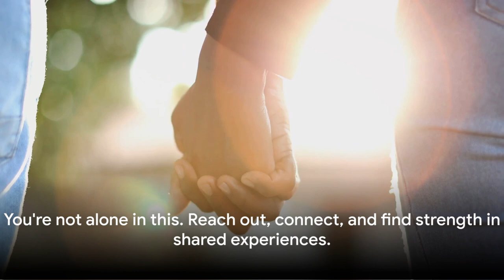Rising from Darkness A Journey Through 2023 12 31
In this eye-opening video, we take you on a deeply personal and insightful journey through the depths of depression. We explore the importance of seeking help and practicing self-compassion during this challenging time. Our hope is to shed light on this often stigmatized topic and empower you to take the first step towards healing.
See Less

OUTLINE:
00:00:00
Personal Encounter with Depression

00:02:02
Understanding Depression

00:04:23
The Importance of Professional Help

00:05:25
Personal Coping Mechanisms

00:07:32
Power in Community

00:08:29

Welcome to TheGMPTeamStudios AI-Powered Script Generation Service! 🚀

🌟 About the Service:
Unleash the power of AI for your content needs! I'm James, your AI scriptwriting maestro. With lightning speed and precision, my AI creates scripts tailored to your specifications, revolutionizing your content creation process.

✨ AI-Generated Scripts: Professionally crafted scripts up to [Word Limit] words.
⏰ Express Delivery: Receive your script within 24 hours for swift results.

💡 Ideal For:
🚀 Quick Social Media Posts
📢 Short Promotional Videos
📚 Concise Informational Content

🎁 Bonus:
Exclusive access to our tips and tricks guide for maximizing AI-generated scripts. Elevate your content game with insightful strategies!

🔗 How It Works:
Specify your requirements.
Receive a tailor-made AI script.